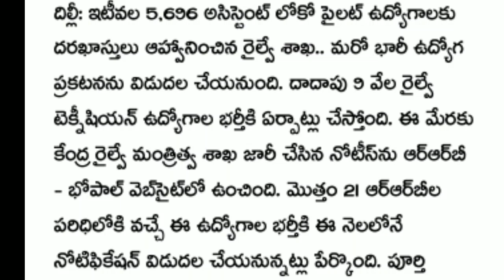రైల్వే లో మరో భారీ నోటిికేషన్లు